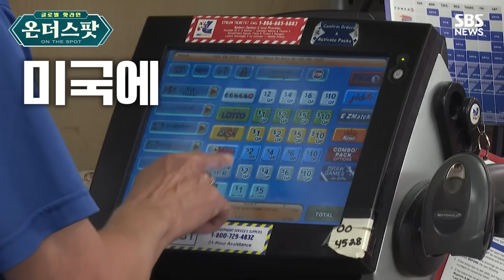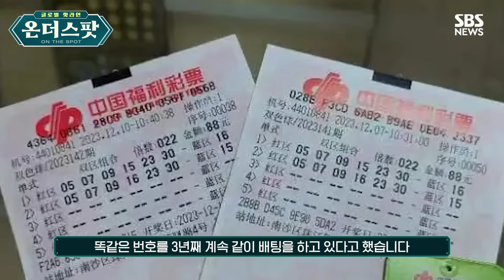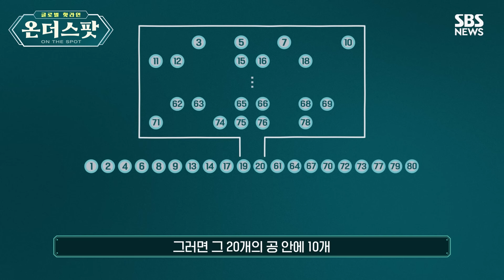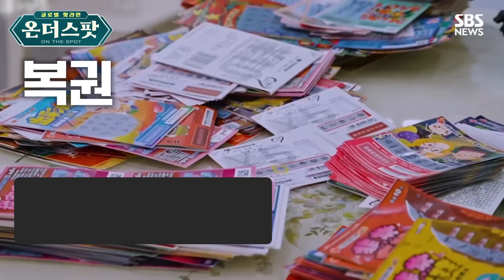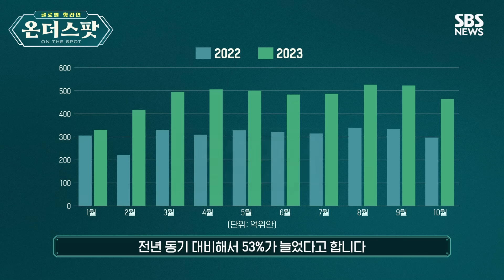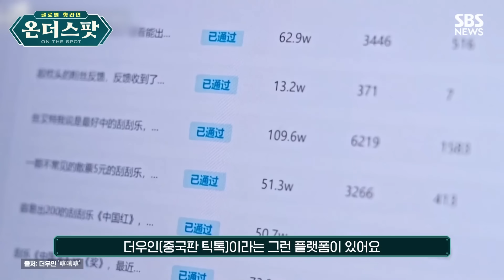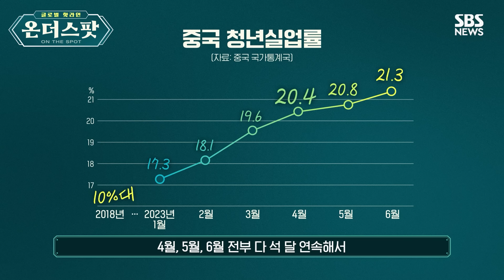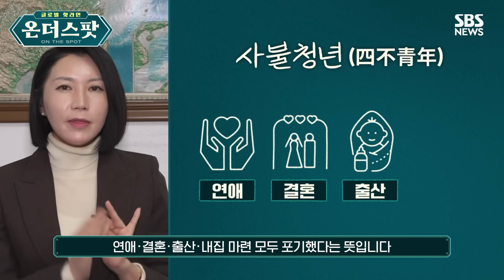당첨금이 무려 400억 원! 복권에 중국이 들썩이는 이유 / SBS / 온더스팟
▶온더스팟📌 타임라인

00:00 인트로
00:23 280억? 400억? 중국 들썩인 사건
04:42 중국 복권 열풍...어느 정도길래
05:42 복권 왜 이렇게 많이 사는 걸까
06:44 열풍을 이끄는 중심엔 이들이 있다
08:57 청년 실업이 이렇게나 심각하다고?
10:10 불황이 낳은 웃픈 신조어들
12:08 청년 실업이 부른 비혼주의?
13:16 농촌으로 가라, 아프리카로 가라?

중국에서 복권 열풍이 뜨겁습니다. 종일 복권만 긁어 보여주는 SNS 영상에 수십 만 명의 팔로워가 모일 정도입니다. 미국에 이어 세계2위 규모까지 커진 중국의 복권 시장. 그 열풍을 주도하는 건 젊은 청년층입니다.복권 왕국이 된 중국, 그 뒤에 숨겨진 현실.
〈온더스팟-글로벌 핫라인〉에서 베이징 권란 특파원 연결해 들어봅니다.

취재: 권란 특파원, 영상취재: 최덕현(베이징)·서진호, 영상편집: 김복형, 디자인: 김정연, 구성: 신희숙, 기획: 신승이

[현장에서 전해 오는 글로벌 핫뉴스, 온더스팟-글로벌 핫라인]